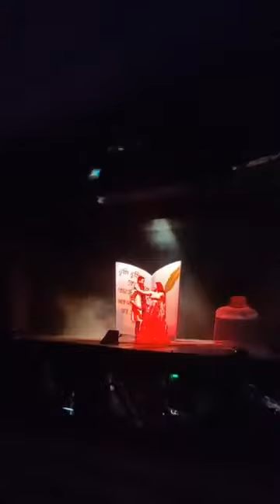Kohinoor theatre Sonia song Assam video song Raja ❤️